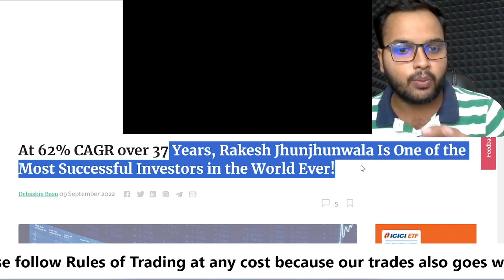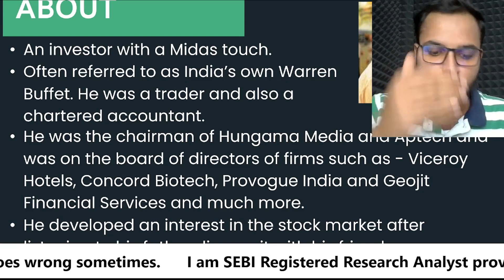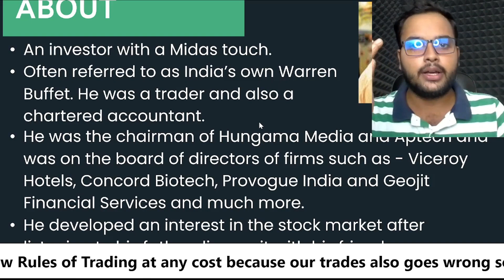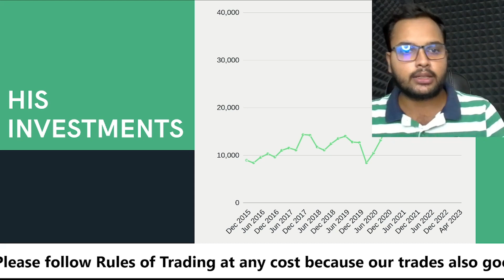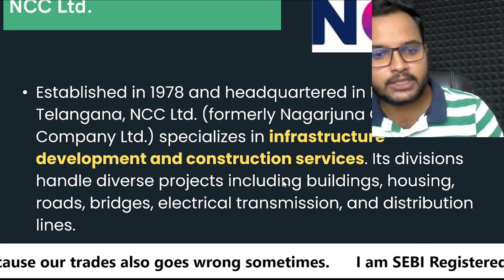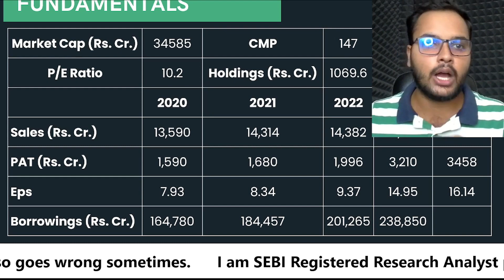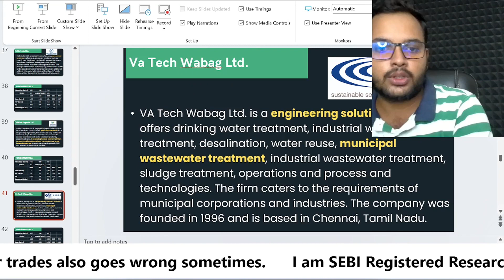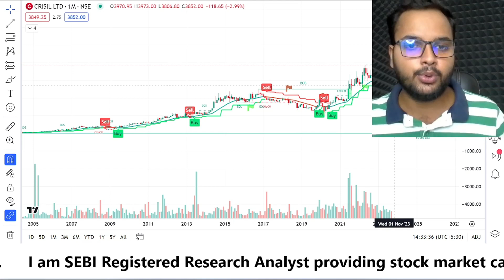Rakesh Jhunjhunwala Portfolio 2023 | Rakesh Jhunjhunwala Story | Rakesh Jhunjhunwala Biography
WELCOME TO TRADING WITH CA ABHAY VARN - SEBI REGISTERED RESEARCH ANALYST

● Must Join our Telegram Channel for Daily Free Equity, Nifty, and Bank Nifty Calls and Regular Stock Market Updates

for latest Share Market News, Latest IPO Information, and More

● You can also join our Premium Advisory Services from the below link:-
1. Investment with CA Abhay
2. Premium Trading with CA Abhay
3. Stock Market Masterclass Course

for all the latest Main Board and SME IPO of Indian market at one place

CA Abhay Kumar (Also known as  CA Abhay Varn) is a qualified Chartered Accountant by profession and cleared CA at age 21. He is a SEBI Registered Research Analyst with Registration Number - INH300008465. He Possesses 8+ years of experience in the Stock Market Field and has also worked in Big CA firms during the training period.